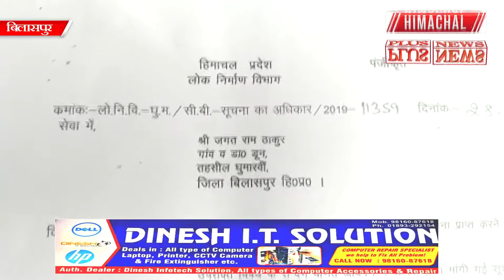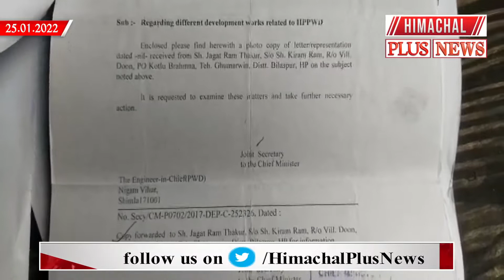बिलासपुर : दयनीय स्थिती में जिला बिलासपुर की निहारी -बरठीं सड़क मार्ग के विभिन्न प्रकार के दृश्य।